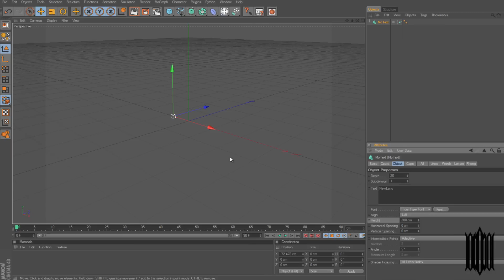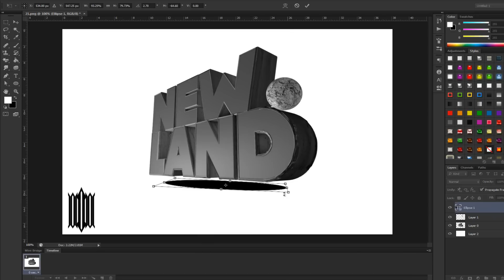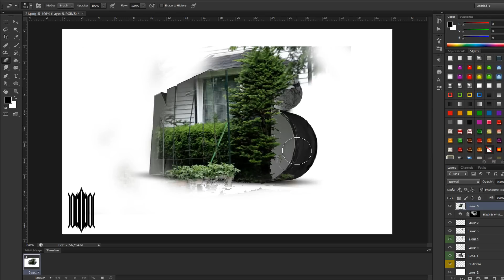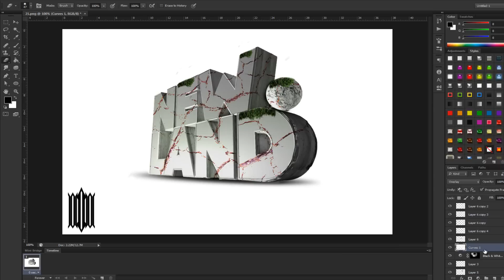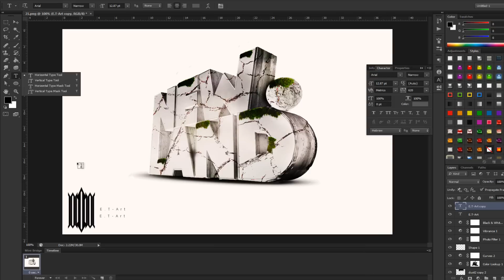New Land Speed Art #001 / E.t-Art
Song Name :Skrillex - Fire Away.
Speed Art Creator - E.t-Art
the idiea not made by us .